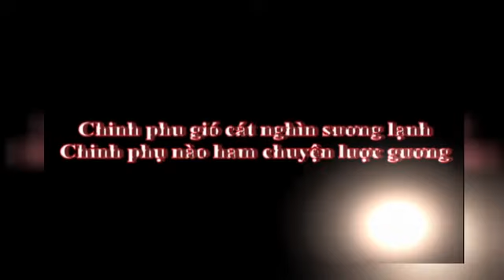Sài Gòn Ra Đường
Thơ Duyên Anh - Nhạc Vũ Trung Hiền - Tiếng hát Bạch Yến

Sài gòn ra đường không áo dài
Em sợ đang mùa gió chướng bay
Gió bay cuốn hút mùi hương cũ
Chỉ để riêng mình ta ngất ngây
Sài gòn ra đường không phấn son
Em sợ rừng sâu gỗ giận hờn
Chinh phu gió cát nghìn phương lạnh
Chinh phụ nào ham chuyện lược gương
Sài gòn ra đường không thích cười
Em sợ đèo cao lệ đá rơi
Nên đã mùa đông về tạm trú
Đã về sương tuyết phủ niềm vui
Sài gòn ra đường không líu lo
Em sợ âm vang động cõi hờ
Hãy nghe hơi thở còn xao xuyến
Trong đáy hồn nhau gọi ước mơ
Sài gòn ra đường không giống ai
Tóc mây lớp lớp khói u hoài
Mắt chim khuyên đã diều hâu hết
Cúi xuống nhìn lên vẫn ngậm ngùi.
Duyên Anh